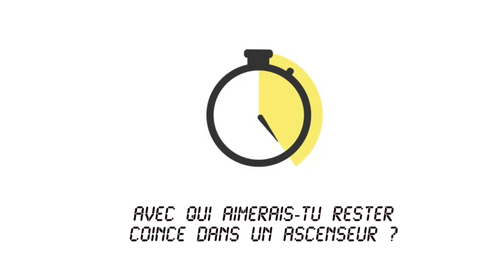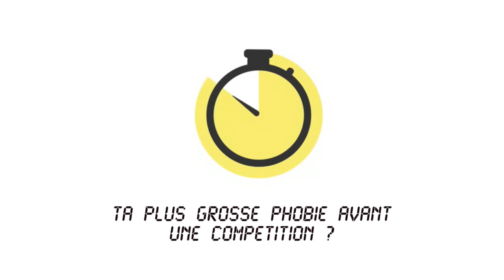Yohann Ndoye Brouard joue le jeu du sprinterview, l'interview à toute vitesse - SPRINTERVIEW